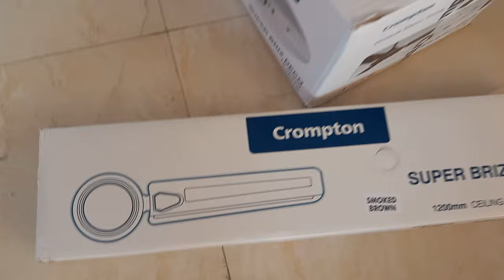Crompton Super Briz Deco (48 inch) High Speed Ceiling Fan Low Price Amazon Unboxing and installation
Crompton Super Briz Deco Ceiling Fan

Included Components Fan, Manual, Warranty Card
Brand Crompton
Mounting Type Downrod Mount
Style 48-Inch
Colour Smoked Brown
Item Dimensions LxWxH 54 x 26.5 x 20 Centimeters
Material Metal-Aluminium
Controller Type Button Control

Crompton Super Briz Deco 1200 mm (48 inch) High Speed Decorative Ceiling Fan

Amazon Crompton Fan Link 👉

PRODUCT: Crompton's premium decorative fan, with best in class air delivery
TECHNICAL SPECIFICATIONS: Sweep 1200 mm; Power consumption 70 W; Speed 400 RPM; Air delivery 210 CMM.Reversible Rotation : No
IMPROVED AESTHETICS: Attractive designer shank covers with shiny aluminium blades
LONG LASTING: Anti-corrosive Aluminium blades and body for a long life
RELIABLE: Heavy duty 100% copper winding motor
PACKAGE CONTENTS: 1 Ceiling Fan, 1 Motor, Set of Blades, Set of 2 Canopy, 1 Down Rod, 1 Shackle assembly, Instructions Manual and Warranty Card
WARRANTY: 2 year warranty provided by Crompton from date of purchase.